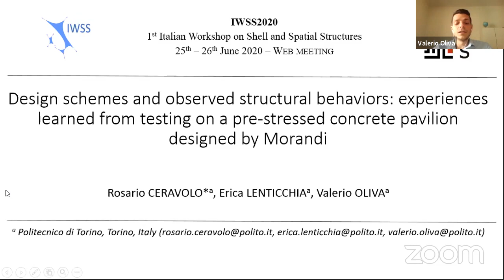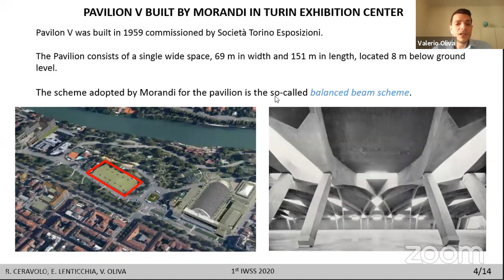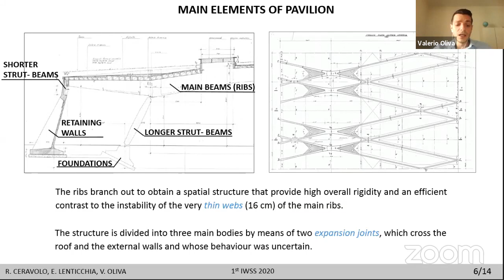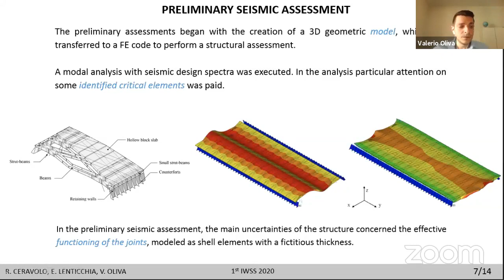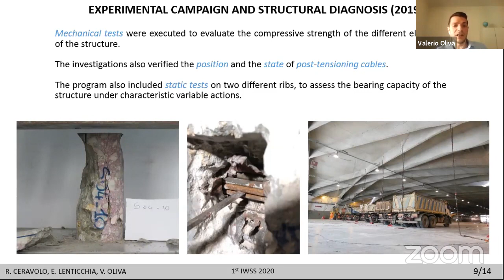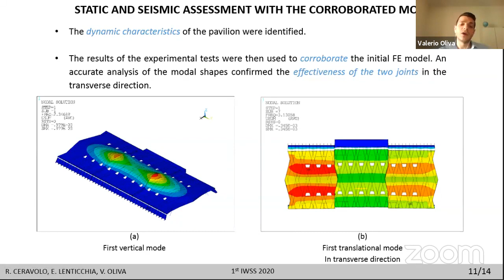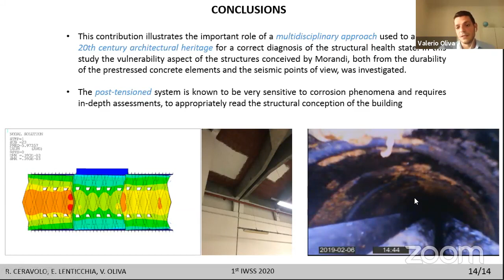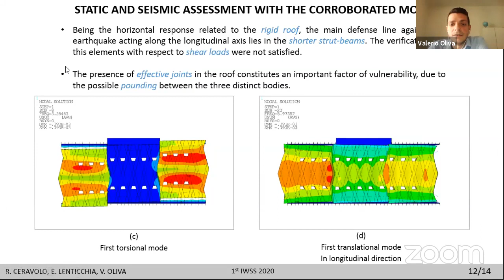Design schemes and observed structural behaviors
Design schemes and observed structural behaviors: experiences learned from testing on a pre-stressed concrete pavilion designed by Morandi
R. Ceravolo, E. Lenticchia, V. Oliva